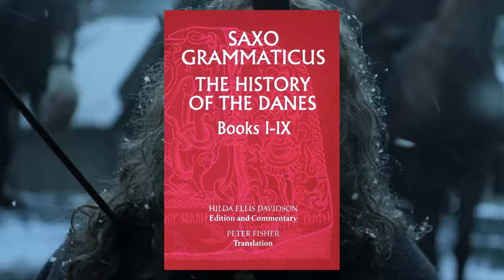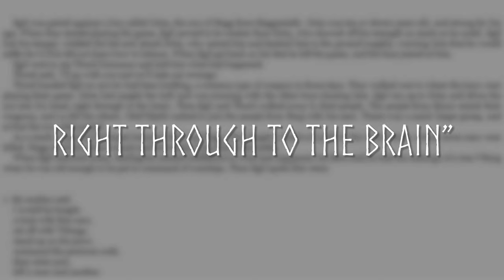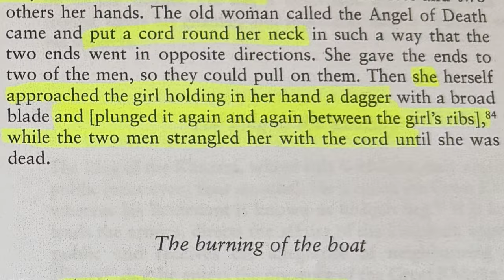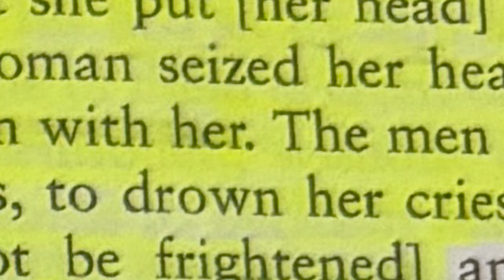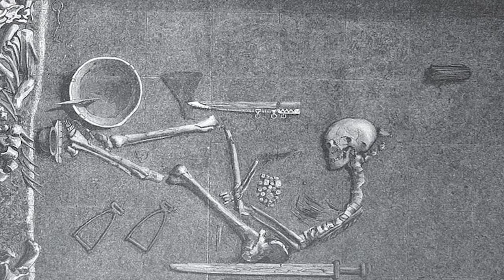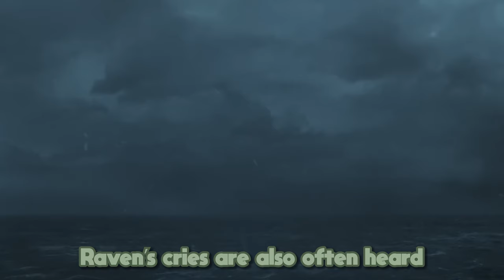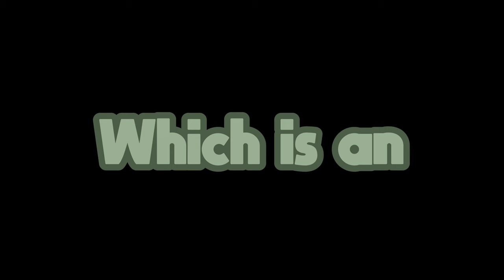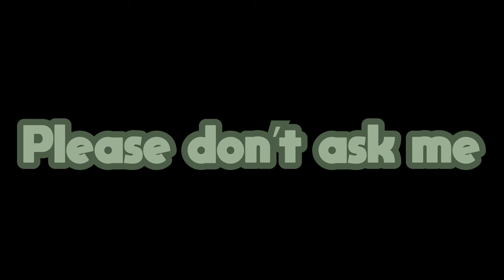How Accurate is the Northman? | Medieval Viking Society in Film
Robert Eggers’ 2022 film, The Northman, will certainly leave you with… something… be it the gruesome murders, questionable growling, or weird ass mother-son relationship. I watched this film as part of an Icelandic Sagas course which definitely gave me an interesting perspective. Whatever you may take from this film, you can count on its depiction of medieval Icelandic and Viking society. Eggers has become known for his attention to historical detail with his films “The Witch” and “The Lighthouse” and today we're going to look at what occurred behind the scenes to answer the question:

Just how accurate is The Northman?

Please excuse my pronunciation in today's video, I tried but to no avail... I hope you all enjoy today's video. Next week I will resume the scream, "could they've lived" series and start a few holiday-themed videos :)